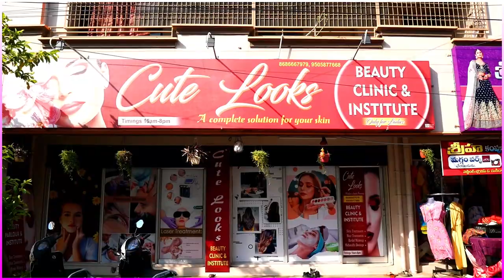CUTE LOOKS 👀 BEAUTY PARLOUR 😍, KAKINADA